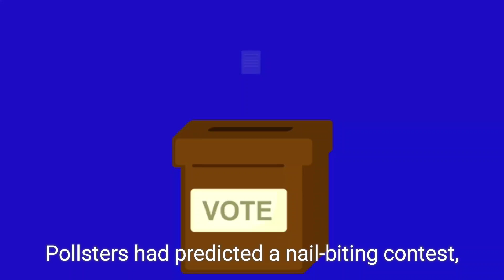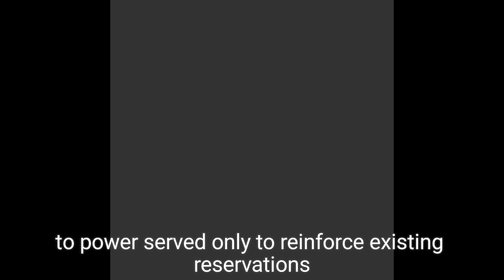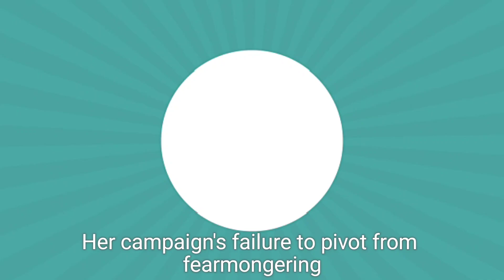How Kamala Harris' Trump Threat to Democracy Strategy Backfired in 2024 Election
In this video, we analyze how Kamala Harris' strategy of portraying Donald Trump as a threat to democracy backfired during the 2024 U.S. Presidential Election. Despite rallying large crowds and raising millions, Harris failed to capture the voters' concerns and offer a compelling vision for change. Instead of focusing on key issues like the economy and immigration, she focused on Trump's alleged threat to democracy. This miscalculation led to her downfall, as many voters, especially Independents, were looking for leadership and change, which Trump successfully delivered. Watch to understand why Harris' messaging fell short and how it contributed to her loss.